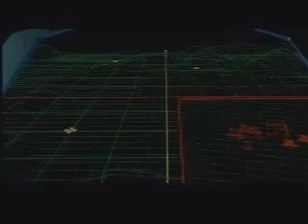Wing Commander 4 PC Player Testplayer